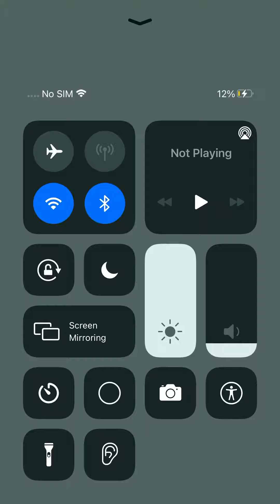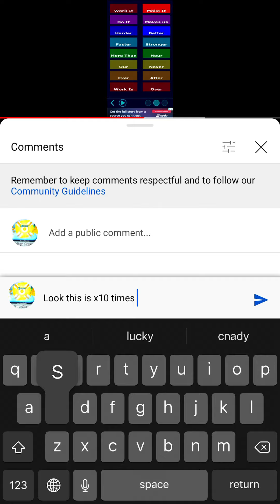This is how you do x10 times speed of this!